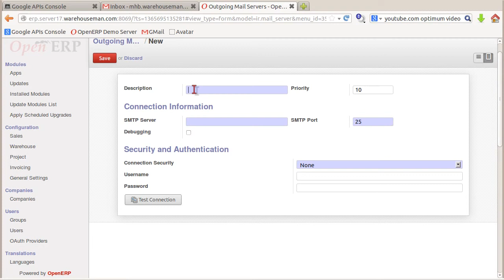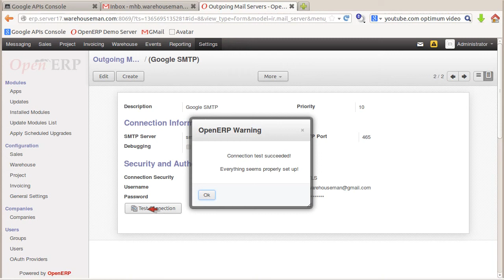Google OAuth Demo: Step #3 SMTP setup so as to invite UID/PWD users to use OAUth.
This is part 3 of a 3 part series that shows how to prepare your OpenERP installation for interaction with some Google Services.

In this part, in just under 2 minutes, we show you the steps to follow to allow your existing users to stop using UID/PWD authentication and use their Google account instead.  Since this process involves sending them an invitation, it also shows how to setup SMTP.  Watch steps #1 & # 2 to be sure you do not miss any prerequisites.

3. (see above)
4. (coming soon) How to offer Google Doc templates as attachments to records.